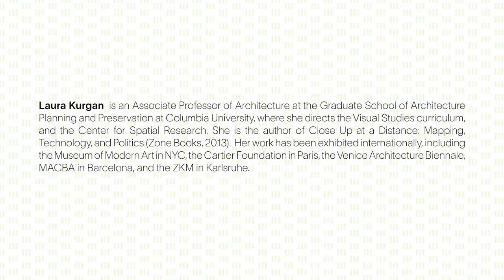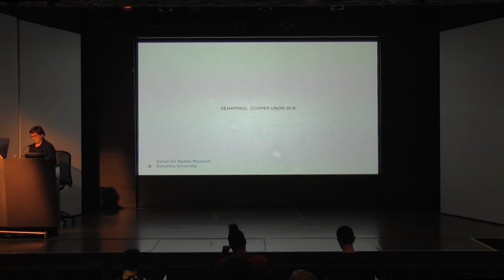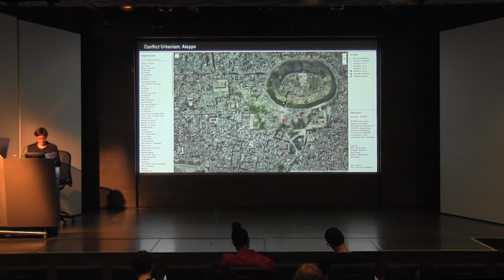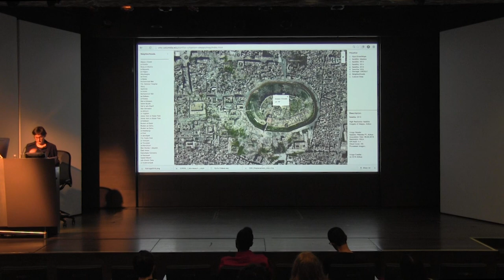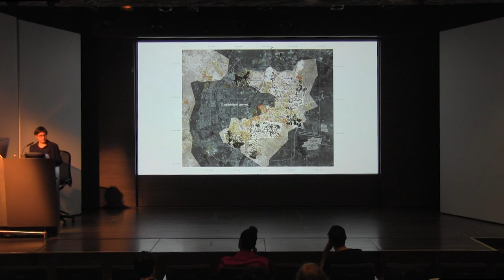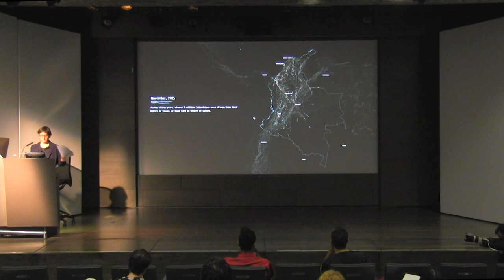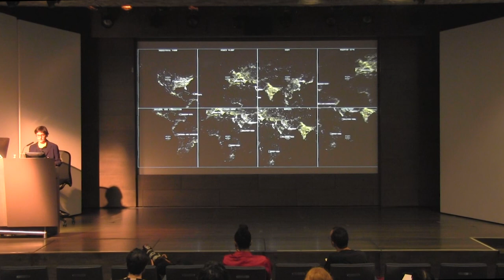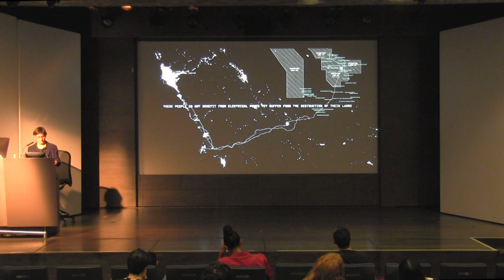IDS Lecture Series: Laura Kurgan, 2018-11-06